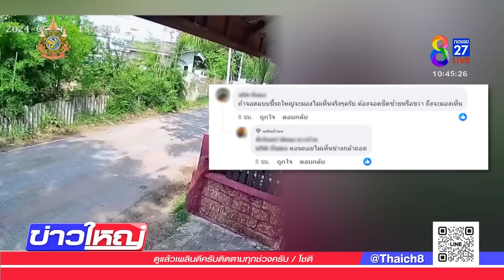ใหญ่เจอใหญ่! ถอยไม่ดูด้านหลัง สาวขี่ จยย.หวิดถูกเหยียบ | 21 พ.ค. 67 | ข่าวใหญ่ช่อง8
สาวขี่รถจักรยานยนต์ ตามหลังรถปูน เธอรักษาระยะห่างอยู่ แต่ใครจะคาดคิด อยู่ๆรถปูนเบรก เพราะ เจอรถปูนอีกคันจะสวนมา ไม่เบรกเฉยๆ  แต่ยังถอยหลังอย่างเร็ว สาวถอย จยย.หนีตายระทึก